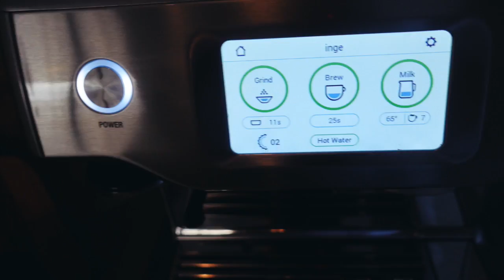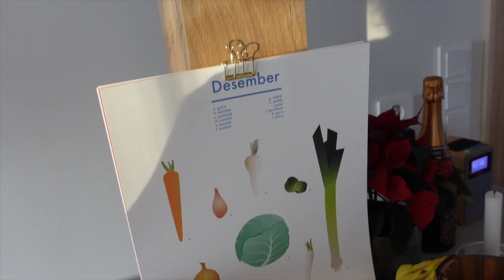HOUSETOUR!!!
reklame for samarbeidspartnere ifm oppussingen 😊

VB Martinsen & Brodahl har vært rørleggerne våre. Baderomsinteriøret (er det det det heter?) er fra Vikingbad, vaskerommet er fra Linn Bad.

Kjøkkenet vårt er fra Svanekjøkkenet Skøyen som har hjulpet oss å finne de perfekte løsningene for vårt bruk (detaljert kjøkkenvideo kommer for there is more to see!!)

SML Lightning og Maren Engh (verdens snilleste Maren) har laget belysningsplan og hjulpet oss med å finne lamper til hele huset. DET var ganske mye mer omfattende enn vi hadde sett for oss og i det hele tatt tenkt på.

Garasjeporten er fra Hörmann Norge og tilpasset (garasjen vår var visst ikke helt A4, kan du si😅) og installert av Snekker’n Norge. De har også fikset ytterdøren så inngangspartiet fikk et lite løft!

Maxbo har levert materialer og hjelp til Trygve (nesten på Maxbo Proff nå 😉).

Mye av treningsutstyret er fra AlfaCare (gleder meg til vi får treningsrommet ferdig!!!)

Sengen er en Svaneseng fra Svane Beds (tydelig svanetema i huset, haha).

Bordet er snekret av Aslak Nenseter (@aslaknenseter) på bestilling.